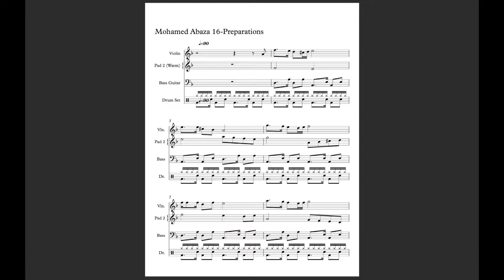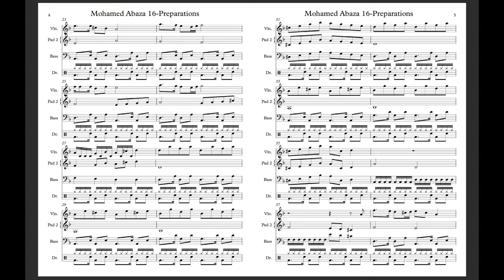Preparations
Part of a soundtrack demo in D Minor